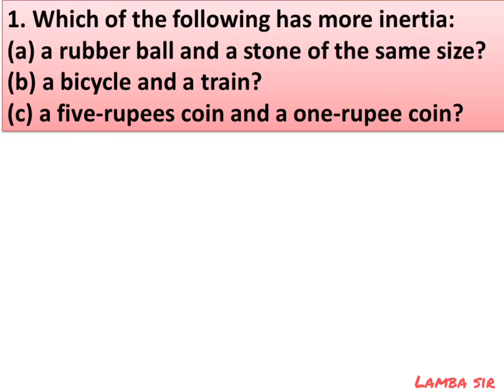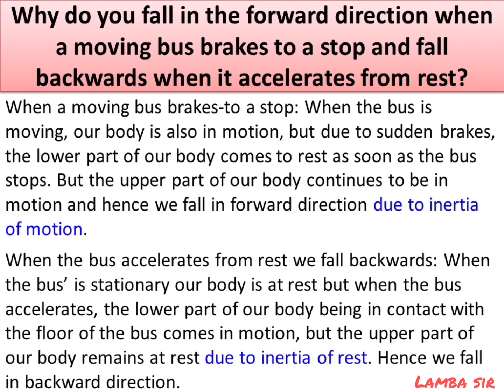class 9th, force and laws of motion, ncert solution page no. 118